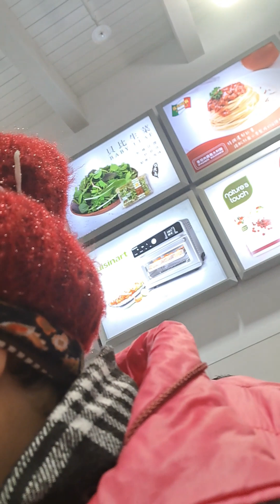2023兔112年2月27日星期一 農2月8日